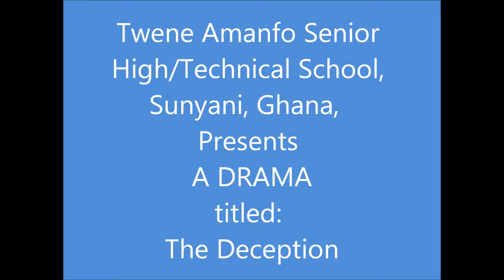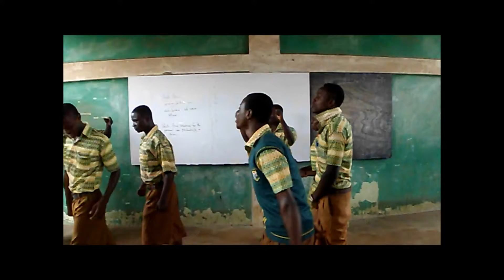Drama 0 00